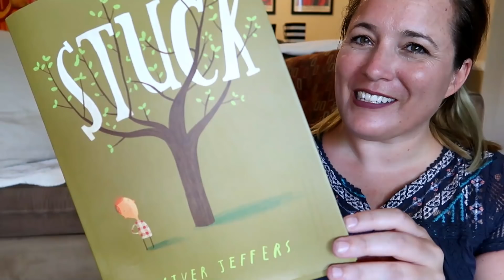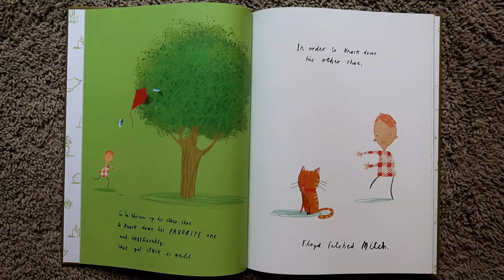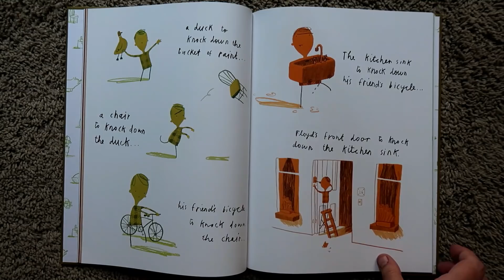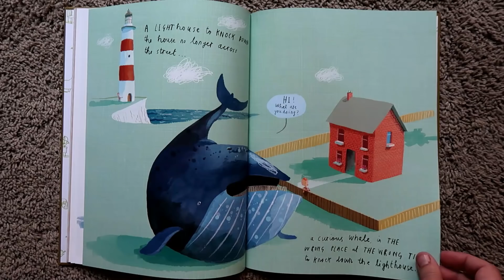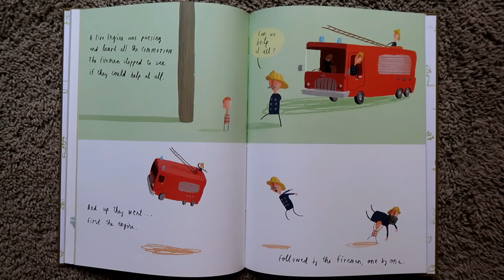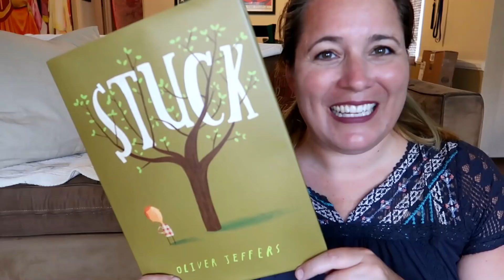STUCK l OLIVER JEFFERS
STORY-TIME SUNDAY 09

Today we are reading the book "Stuck".   It is written by Oliver Jeffers.  What's the funniest thing that ever happened to you?

Remember to comment on what you would like me to read next.

Erin Condren Orders.
Here is how you can get $10 off your purchase

Musical.ly: katethesleepyteacher

Watch Me Live:
YouNow
 Kate The Sleepy Artist

Etsy Store:

SCHEDULE (WHEN POSSIBLE)

Monday: Math Monday (airing first Monday of the Month)
T - W:  Primary Pictures and Teaching Tips / Advice
Saturday: Vlogs (school time only?)
Sunday: Story-time or Spotlight

*This is a schedule that I try to keep, but teaching and working as an artist does take up some of my time.  I do the best I can and I love getting content out for you.

This video was created and published by THE SLEEPY TEACHER  in her personal capacity.